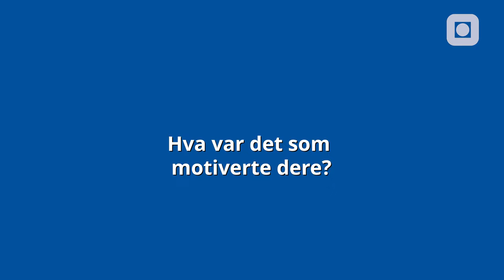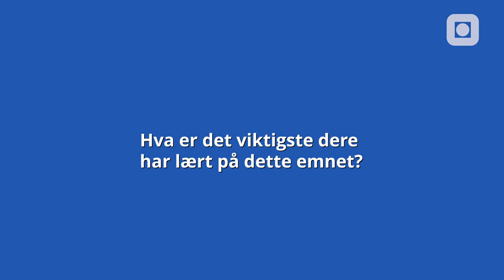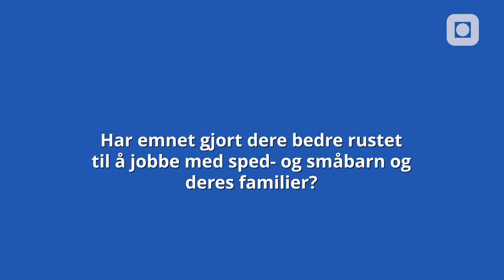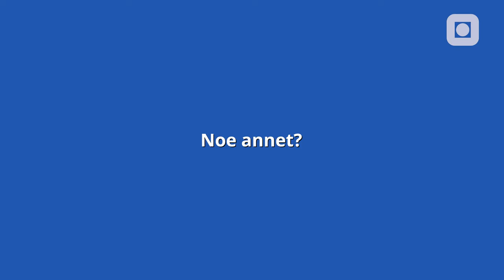Derfor bør du ta emnet Sped- og småbarns psykiske helse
Har du jobbet med sped- og småbarn i en årrekke, men føler du trenger mer kompetanse for å bedre kunne oppdage og forebygge psykiske vansker hos de aller minste? Da bør du se denne videoen!

Studentene Sandra og Christine deler sine erfaringer fra videreutdanningsemnet MDV6227 "Sped- og småbarns psykiske helse" ved NTNU. De forteller hvor motiverte de var for å ta dette emnet for å øke sin kompetanse innenfor et svært viktig og aktuelt felt.

MDV6227 Sped- og småbarns psykiske helse gir inngående kunnskap om viktige faktorer som påvirker den psykiske helsen til de aller minste barna. Gjennom forelesninger, kasusstudier og praksisnær undervisning får du lære om alt fra tilknytning og samspill til kartlegging og tiltak ved psykiske vansker.

Videoen gir et godt innblikk i hvordan emnet belyser kjente problemstillinger fra nye vinklinger. Den flerfaglige studentgruppen trekkes spesielt frem som en stor styrke som gir rom for spennende diskusjoner og nye perspektiver. Sandra og Christine roser også de dyktige og praksisnære foreleserne med bred kompetanse innen feltet. Gjennom emnet får de mange nye ideer og tanker de kan ta med tilbake for å videreutvikle sin praksis.

Avslutningsvis oppfordrer de på det sterkeste andre til å søke på dette emnet for å øke sin kompetanse innenfor sped- og småbarns psykiske helse - et felt det trengs mer kunnskap om. Du kan søke på emnet MDV6227 her (frist 1. juni 2024)